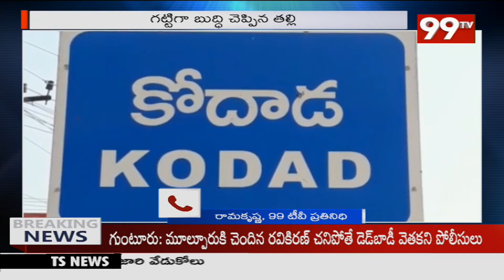గంజాయి తీసుకున్న కొడుకును చితకబాదిన తల్లి || 99TV